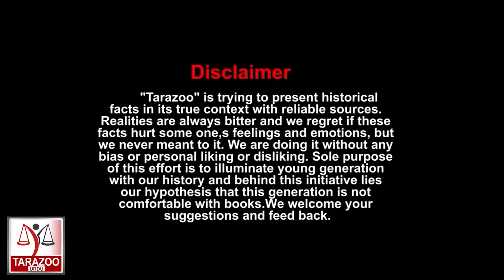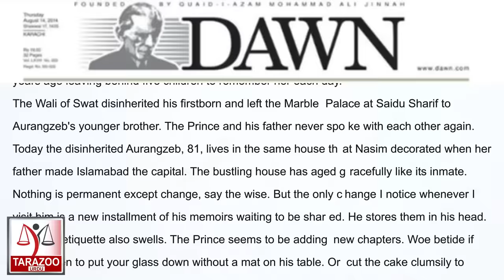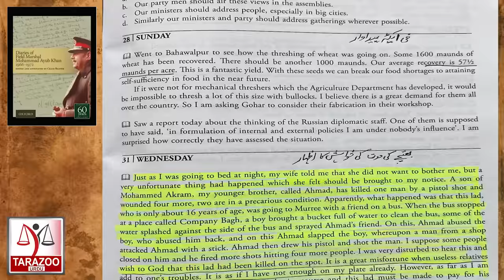Ayoob Khan's daughter Marriage with His AdC Mian Gul Aurangzeb | Tarazoo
Prince Miangul Aurangzeb who joined army and as captain was posted ADC to Commander Inchief General Ayoob Khan , fell in love with his daughter Naseem and latter married to her. Jameela , Other daughter of Ayoob Khan was also married to his younger brother Mian Gul AamirZeb. The Wali of Swat Mian Gul Jehanzeb disinherited his firstborn son Mian Gul Aurangzeb. IHC judge Justice Mian Gul Hassan Aurangzeb is paternal grand son of Wali Swat Mian Gul Jehnazeb and maternal grand son of General Ayoob Khan. Bilal Ghauri shares whole story in his series "The First Son In Law"